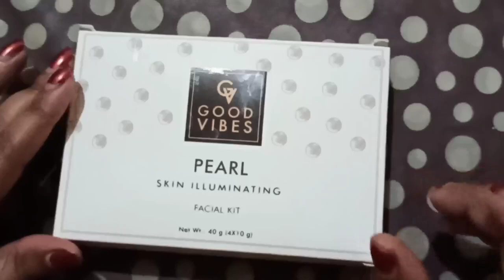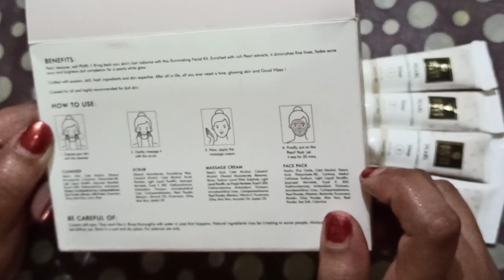GOOD VIBES PEARL FACIAL KIT//SKIN ILLUMINATING FACIAL KIT//PEARL//PURPLLE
Hello my lovely

This is Popi Basu

Good Vibes Skin Illuminating Facial Kit - Pearl (40 g)